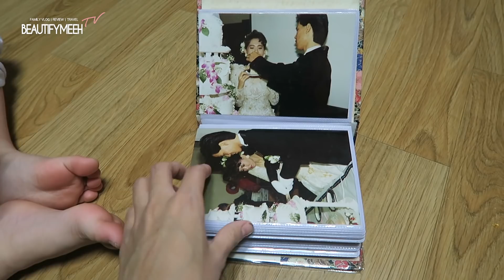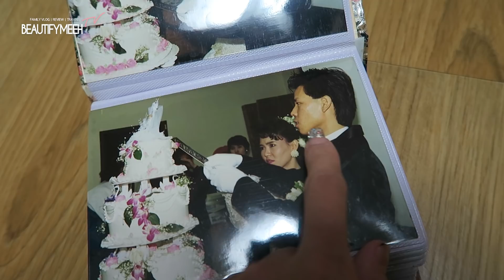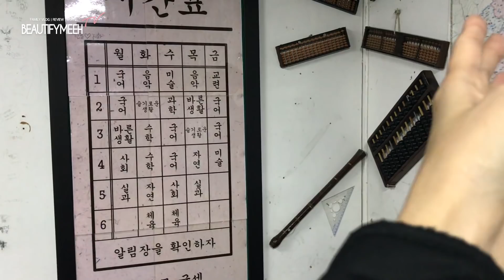KOREA DIARY | Got Married!?? + Fun at Pochon!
[Vlog Cameras ♥] :

Canon Vlog Camera[G7X]
Sony Action Camera[FDR-X3000]
Sony Vlog Camera[RX100M5]
Canon Photo Camera[5DM3]
Canon 50mm Lens [50mm1.2f]

[에이든네이버 블로그/Aiden's Daily Blog♥]